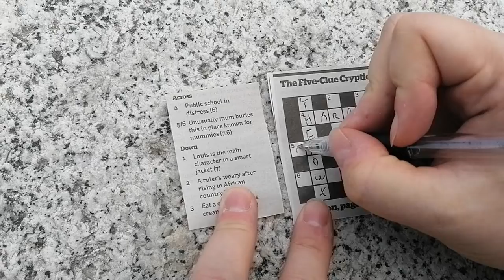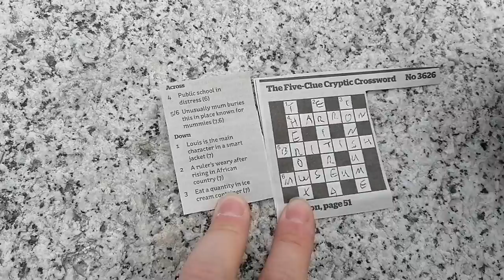A crossword at Lake Como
We solve a crossword on the shores of Lake Como, in northern Italy.